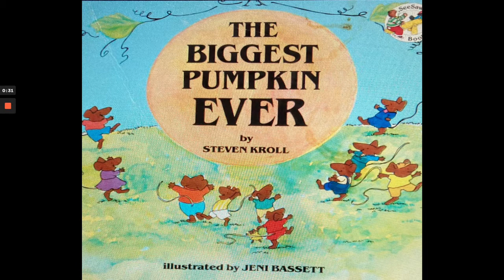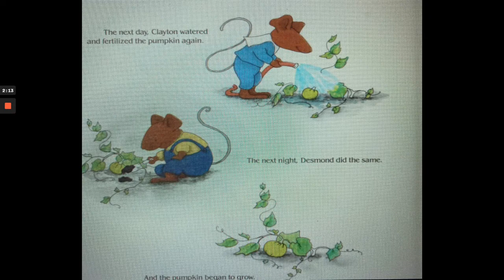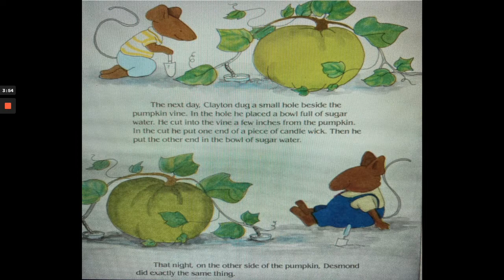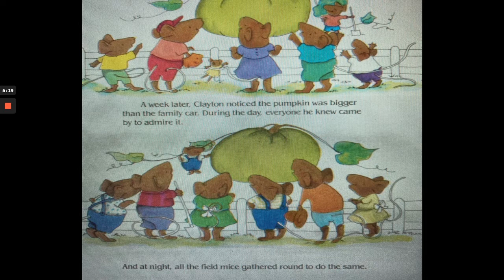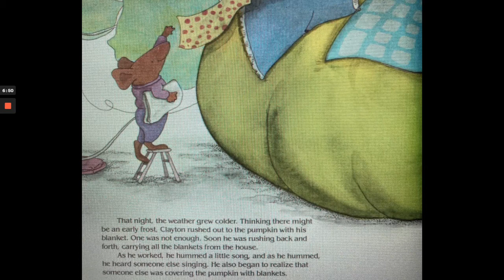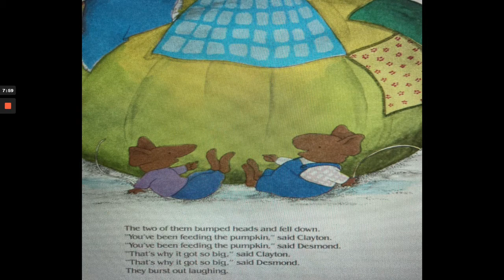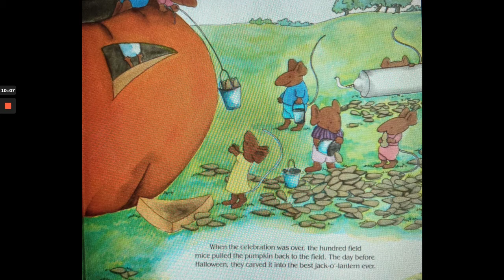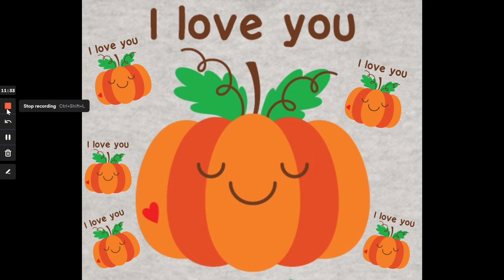The Biggest Pumpkin Ever